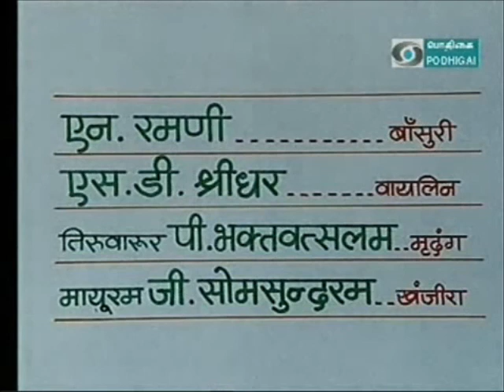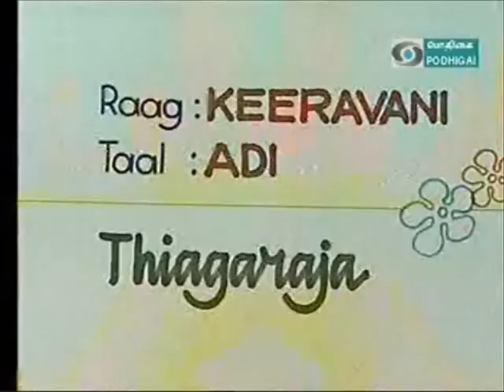NATESA RAMANI CARNATIC FLUTE CONCERT